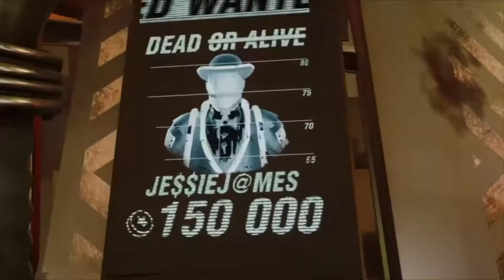RevolVR 3 VR Game - Dells VR Universe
Book your game online today!

RevolVR 3 is a multiplayer PvP shooter staged in the robotic version of the Wild West. The third part of a VR franchise enjoyed by millions. It's 01 Space Era. Revolver is the only kind of weapon allowed to be carried by citizens. Gun manufacturers demo their products by allowing gunslingers to upload themselves into robotic bodies and participate in a futuristic Wild West story. You now have the privilege of joining this blood-lusty crowd. Great for parties, great for serious gaming.

Virtual Reality Arcade located Downtown Wisconsin Dells.  VR Universe is a premier attraction that offers a unique interactive experience for the whole family.  With over 50 games, we are here to give you an unforgettable experience!  Immerse yourself into worlds beyond your imagination and prepare to be amazed!